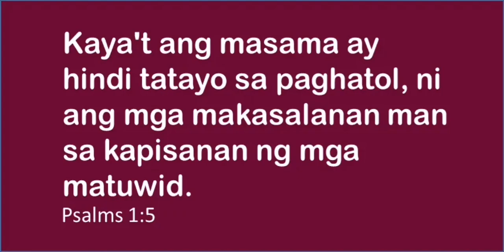Psalms 1 :1-6 - Tagalog Bible verse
PSALMS 1:2
But his delight is in the law of the LORD; and in his law doth he meditate day and night.